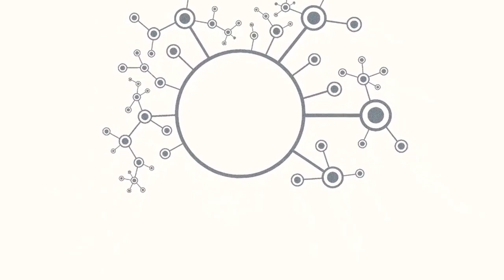TB TONIGHT 1×08 – Juliano Righetto (07.12.2021)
O convidado dessa semana do novo programa de entrevistas do TB é Juliano Righetto, escritor, roteirista, ator e pesquisador. Escreveu "A Segunda Aurora", sendo eleito Melhor Escritor 2019 e 2020 no Quora em português, com mais de 24 milhões de visualizações, e Humor Top Writer no Medium.

Apresentação: Roberta Manaa
Participação Especial: Pedro Musella
Produção: Muryllo Von Grol
Edição: Alexandre Madruga
Artes: Gustavo Gobbi
Editor-Chefe: Salvador Nogueira